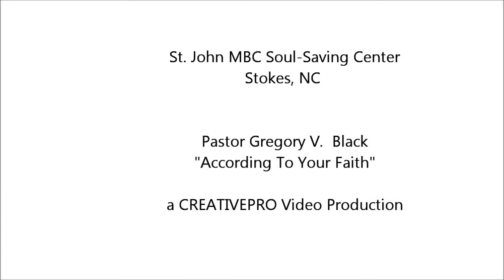St. John MBC Soul-Saving Center -- According To Your Faith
St. John MBC Soul-Saving Center-Pastor Gregory V. Black   --  According To Your Faith